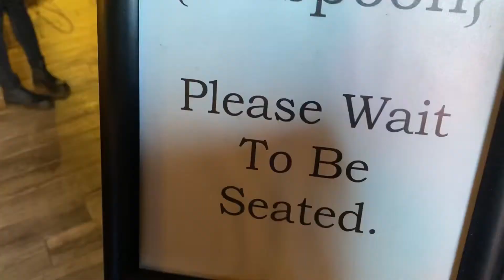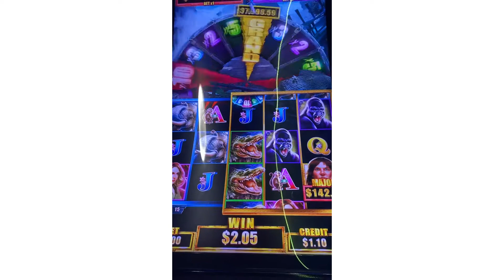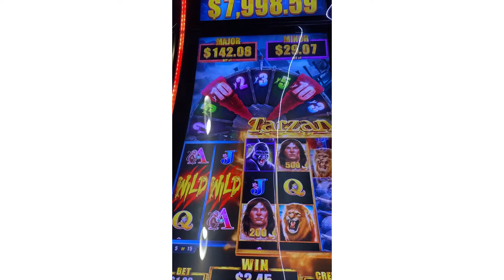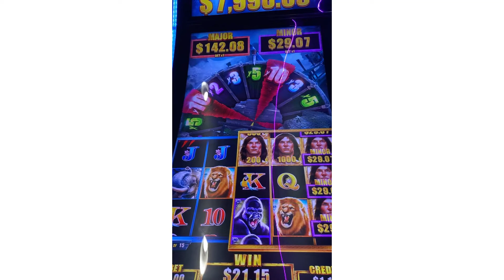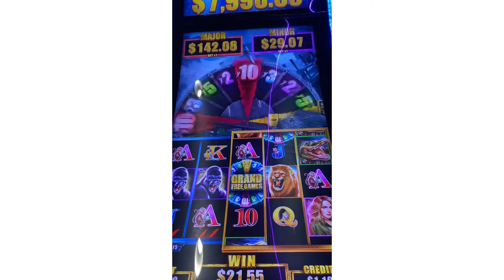A DAY IN THE LIFE OF TWO BEST FRIENDS | HOW WE SPEND OUR DAY OFF TOGETHER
How we spend our day off together.